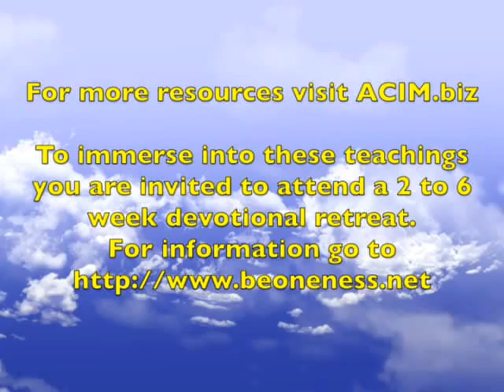Perception of Animal Abuse - David Hoffmeister - ACIM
Practice and live the mystical teachings of Jesus assisted by online courses, online retreats, and an online Tribe of Christ community:
Perception of Animal Abuse  - A Course in Miracles
In this talk, David Hoffmeister answers a question regarding the perception of animal abuse. He uses Jesus' teachings in A Course in Miracles to dive in to the ego's perception of killing. David reminds us that one of the early Lessons in A Course in Miracles is "I have invented the world I see."

When we perceive killing we get triggered. The ego, a death wish, projected this world. The world is only a hallucination of the mind that believes in the ego. What we perceive we project from the ego belief system. We project our guilt and self-hatred to see its cause in the world. Perceiving a fragmented world of differences is death. The problem is not in form. The problem is seeing objects strung out in time. Let go of the story and let the Holy Spirit show you the innocence within.

Filmed in Baarn, Netherlands on November 8, 2014